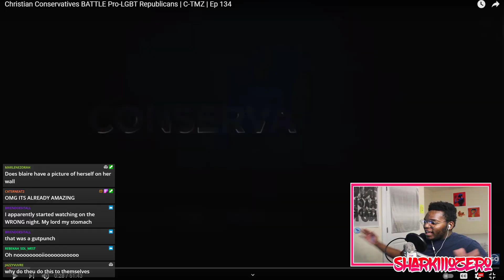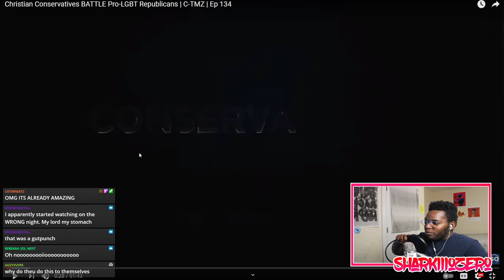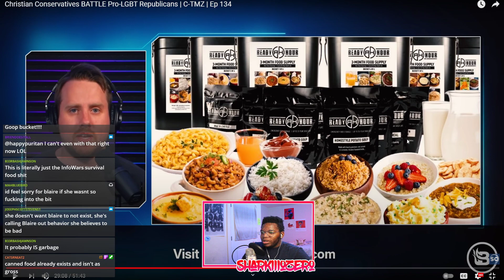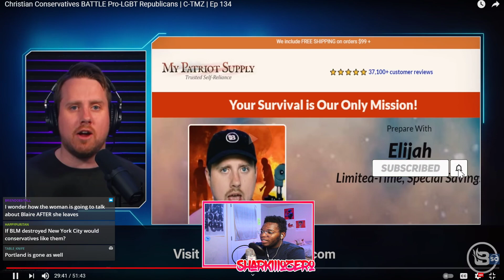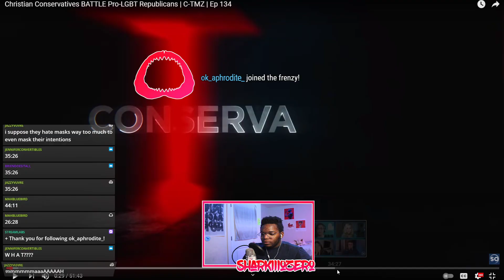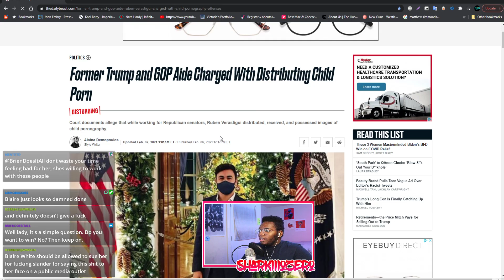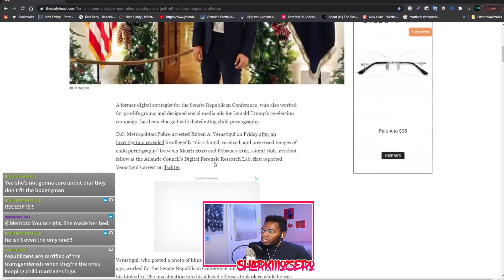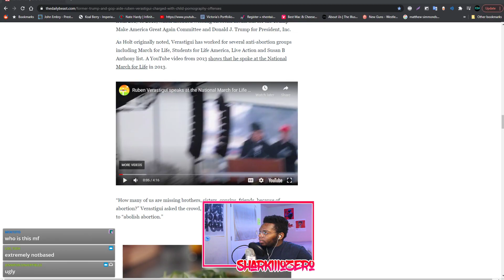John Doyle, Blair White, Karlyn Borysenko, & Lauren Witzke Have The World's Nastiest Debate